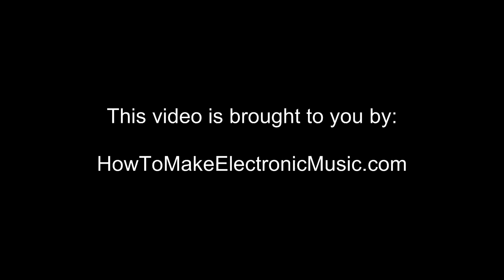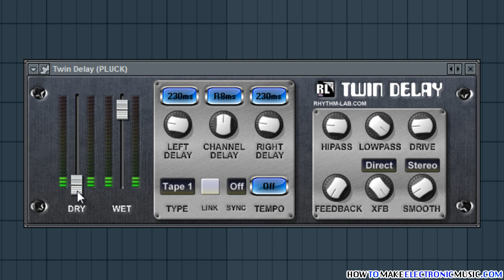Twin Delay | Free VST Delay Effect For That Dub Sound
Twin Delay by Dmitry "Cyberworm" Vasilyev is a cool addition to your VST effect arsenal. You can easily create that dub-style delay with Twin Delay.

For more cool free VST plugins, free samples and FL Studio tutorials go